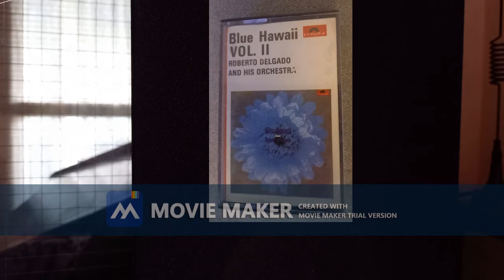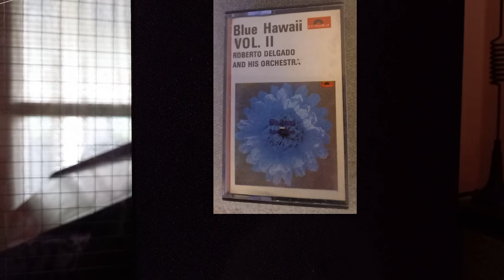Blue Hawaii Vol 11 - Roberto Delgado and his orchestra 1969 (Tape)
Blue Hawaii Vol 11
Roberto Delgado and his orchestra 1969 (Ver1)

Song List
Song Of The Islands
Albatross
Hawaii Five O
Sailing Along Blue Hawaii
Moonlight Girl
Vaya Con Dios
Bali Hai
Beyond The Reaf
Red Sails In The Sunset
Tahita Moon
Hawaiian War Chant
Aloa Oe
Taken from an old tape as in picture...
Copyrights to original artists.